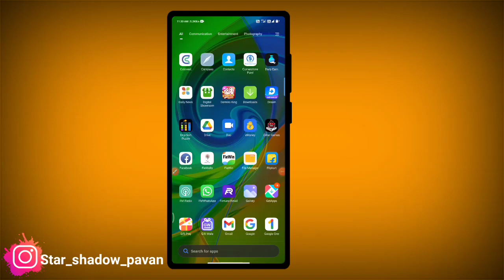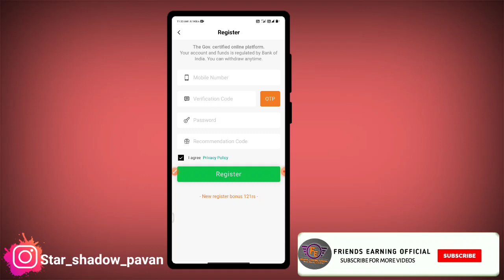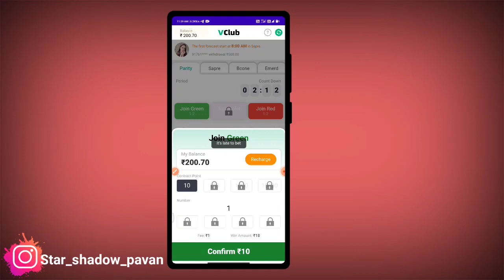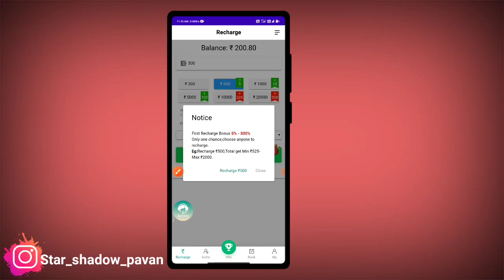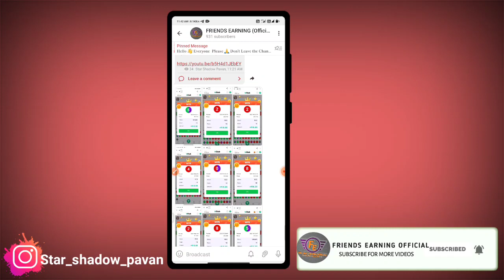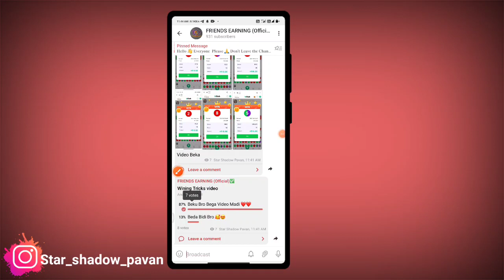Vclub App In Kannada | New Colour Prediction App | Unlimited Tricks | New Earning App Kannada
YOUR QUARIES :-
01)👉How To Make Money In Online Kannada
02)👉With Out Investment Earning App 2021
03)👉New Earning App In Kannada
04)👉Best Online Earning App in Kannada2021
05)👉 Make Free Money In Online

👇👇YOUR QUARIES👇👇
Friends earning
 friendsearning
friends earning
Live payment proof
Super Winner